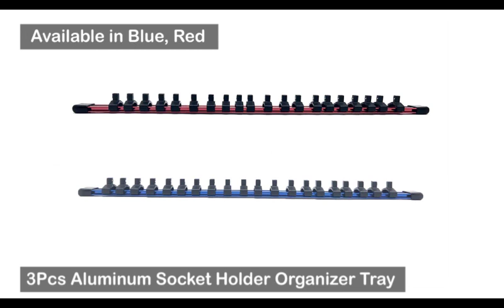Taj Tools Socket Organizers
Check for all Taj Tools Socket Organizers Items